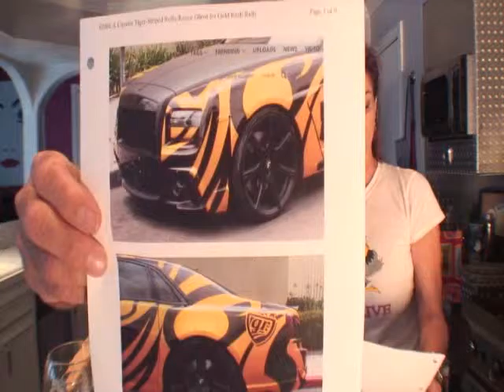Cars with Kurves Episode 5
Have you ever seen a Rolls Royace wrapped. Now you are about to. Gayland and Snow are at it again with hot news about cars.